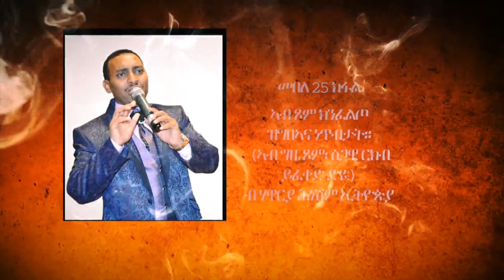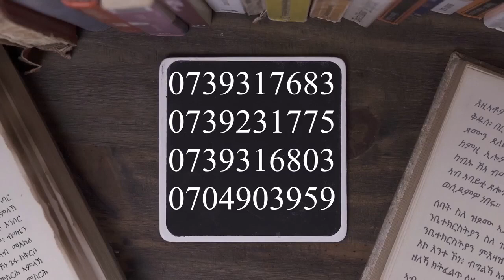መበለ 25 ክፋል ኣብ ጾም ክንፈልጦ ዝግበኣና ነጥብታት።(ኣብ ግዜ ጾም፡ ስጋዊ ርክብ ይፈቀድ ድዩ፧) ብ ሃዋርያ ሕነሽም ኢትዮጵያ